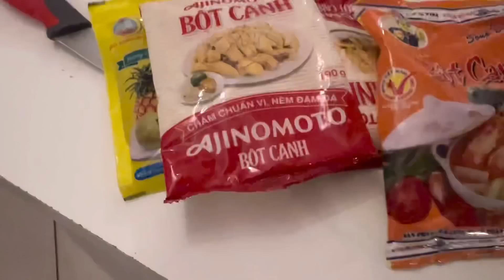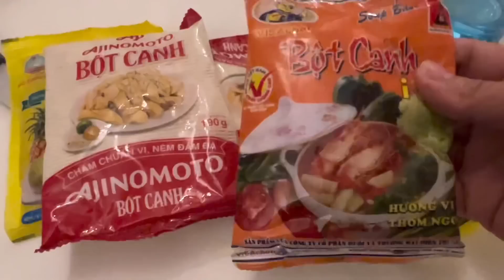TRÊN ĐƯỜNG ĐI ĐÁM CƯỚI/ GHÉ NHÀ EM KI ĂN CƠM VÀ XIN ĐỒ VIÊT/ MAI LE CUỘC SỐNG Ở PHÁP 🇫🇷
Chúc cả nhà đón cuối tuần vui vẻ 💖💖💖!